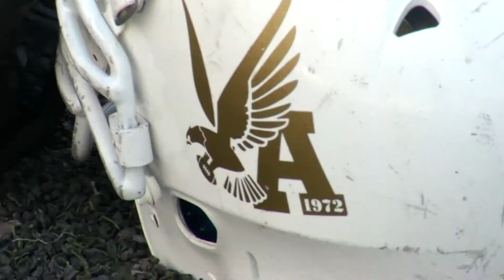PREVIO AGUILAS DE SALTILLO FINALES AFASI 2018